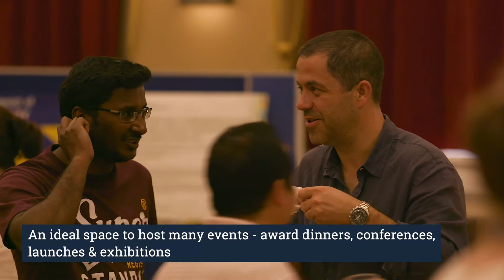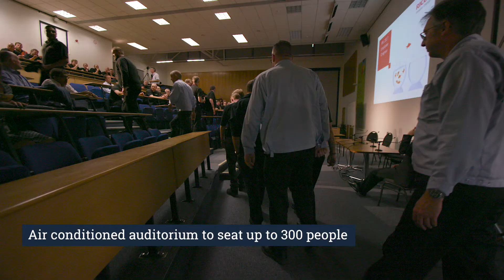Conferencing Solutions at the University of Wolverhampton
Welcome to the University of Wolverhampton – based in the centre of the UK, we’re ideally placed to meet your conferencing needs. Located in the heart of the Midlands, and with excellent transport links, the University of Wolverhampton offers a range of traditional and modern venues to suit your conferencing and events needs. Whether you require a small meeting room, boardroom, exhibition space, auditorium, event venue or overnight accommodation, Conferencing Solutions can help.

Our Wolverhampton campus sits amid the bustling centre of a young and energetic city, while offering our most historic and prestigious venues. If you require a more contemplative atmosphere, our Telford Campus is nestled in the inspiring and calming arms of the Shropshire countryside, while offering comprehensive rooming and accommodation options. We’re also able to offer specialist facilities for sports and performing arts at our Walsall Campus.
Take a look around the range of facilities and services available, and then start planning your next event by visiting our